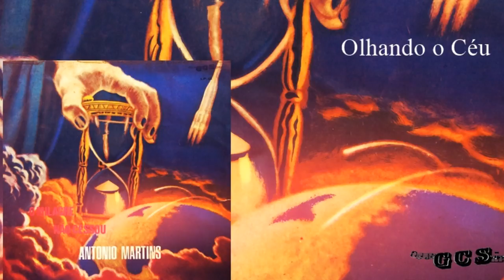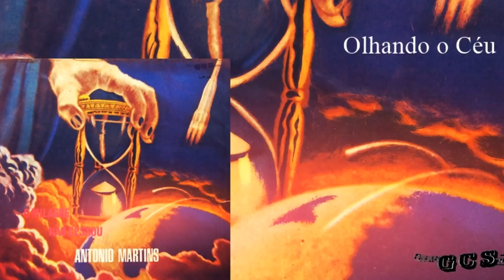Antonio Martins - Olhando o Céu (LP O Milagre Não Cessou) 1974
Single Oficial Olhando o Céu de Antonio Martins que faz parte do álbum O Milagre não cessou lançado originalmente em 1974 pela GCS/Voz da Libertação.